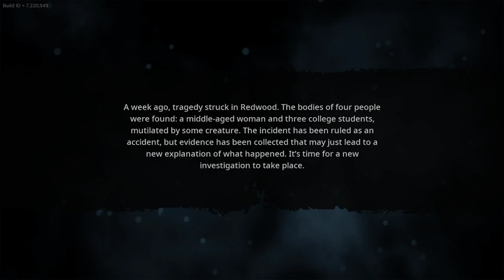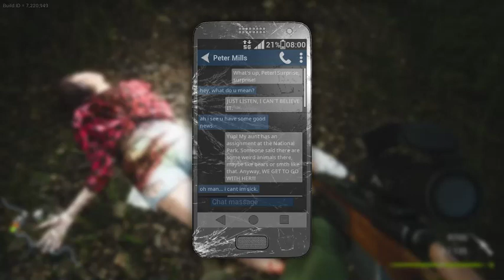Bigfoot - Were Back!